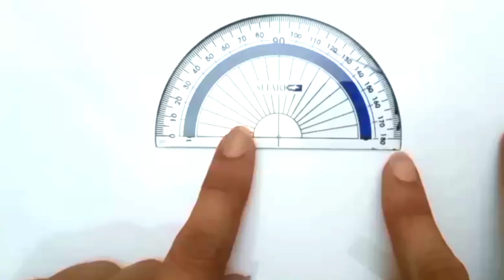Easy Umbrella Drawing For Kids And Toddlers | ABCD Rhymes Song For Kids And Toddlers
DIY Miniature House ❤️ Building Hello
Kitty Pink Bedroom with Bunk Bed,
Makeup Set from Polymer Clay

Umbrella Drawing For Kids And Toddlers |
ABCD Rhymes Song For Kids And Toddlers
ABOUT THIS VIDEO:

Learn how to draw umbrella in easy way step by step for kids. This easy umbrella drawing technique will encourage the kids to learn how to draw umbrella very easily and enjoy too drawing with fun.

drawing pictures for kids
kids drawings
kids easy drawing
kids picture drawing
picture drawing for kids
rain drawing for kids
step by step drawing for kids
umbrella
umbrella song for kids

THANKS FOR YOUR CONSTANT SUPPORT